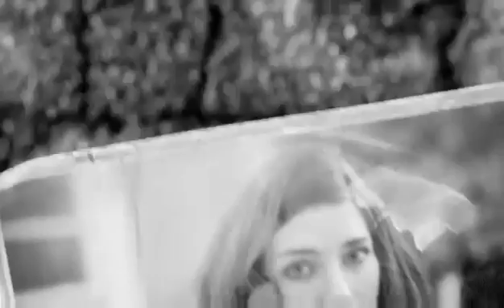Fallout4!!!!!!!! Ep.1 (Part 1) tutorial.